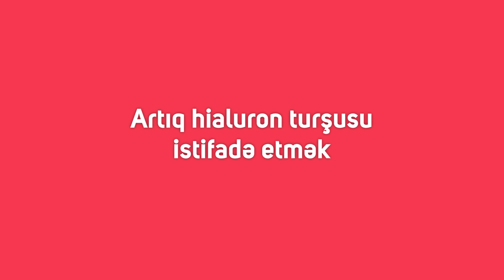Full face proseduru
Həkim-dermatokosmetoloq Dr. Gültəkin Qəniyeva dolğularla icra olunan "full face" prosedurundan və bu barədə doğru bildiyimiz yanlışlardan danışır.  Mövzuyla bağlı sualınız olarsa, qeyd edin.